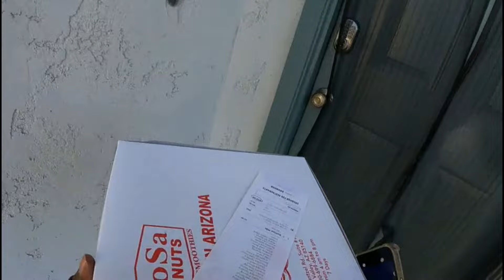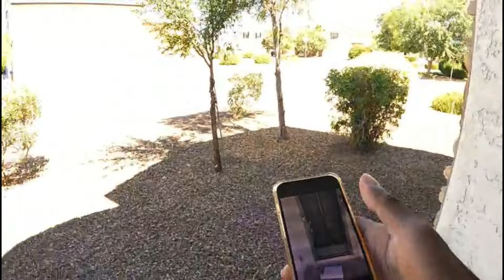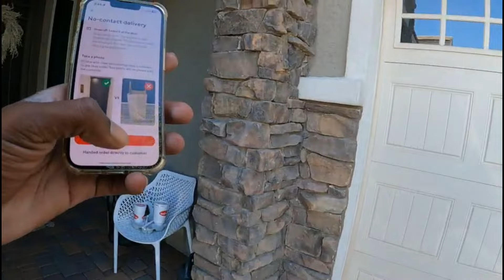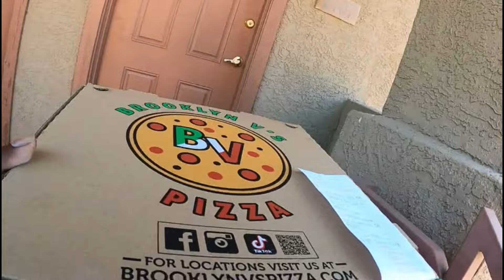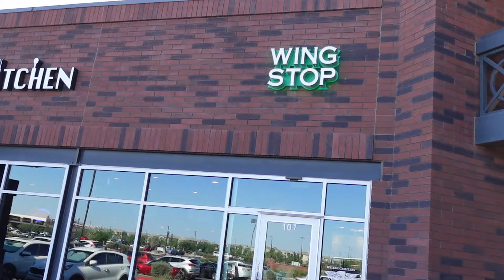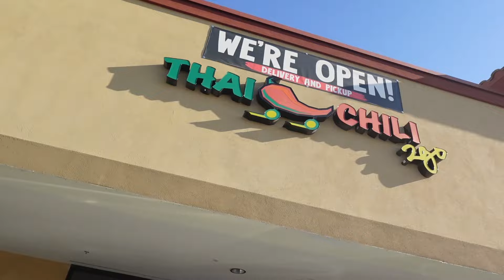Just got paid | Doordash |Grubhub